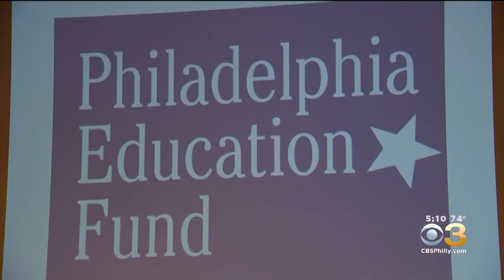Philadelphia Voters Hear Mayoral Candidates' Views On Education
The Philadelphia Education Fund moderated a forum at the National Constitution Center.